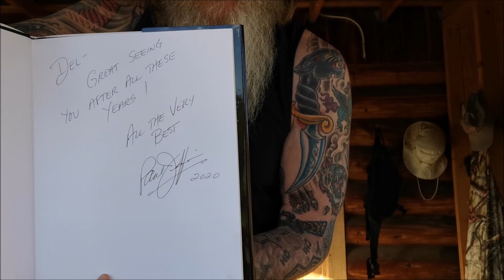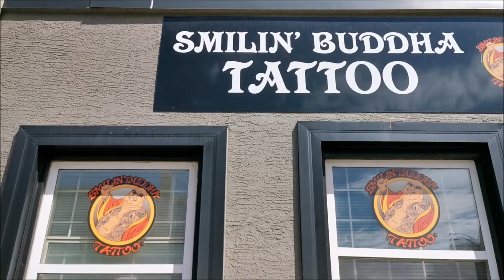4 Tattoos , 2 Artists , 2 Days in 2 Provinces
Tattoo Tour 2020 for good ole Mudflap.
Got to visit the Legend Paul Jefferies at The Smilin Buddha Tattoos in Calgary Alberta, for a rework of a couple 30 some odd year old tattoos.
And a stop into Dynamic Tattoo Studio in Kelowna BC to see James Cramer for a couple of chest filler pieces !!